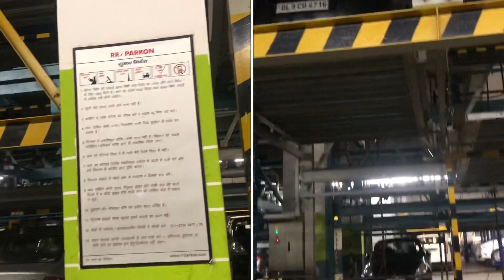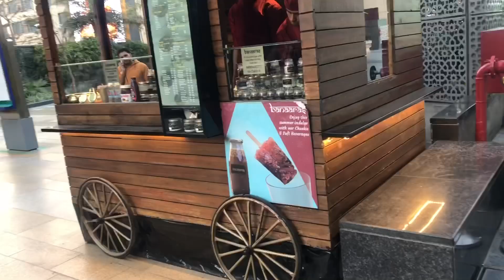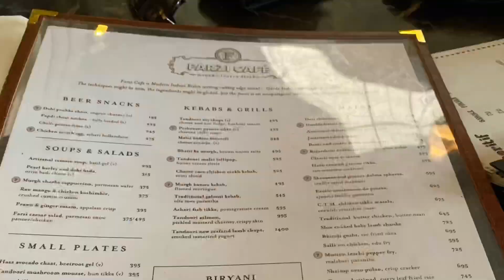Aerocity New Delhi || Farzi Cafe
Hey Guys,

I went to the Aerocity Delhi which is very near to the Airport. I hope u will like my short vlog☺️☺️

Regards
Karabi😘